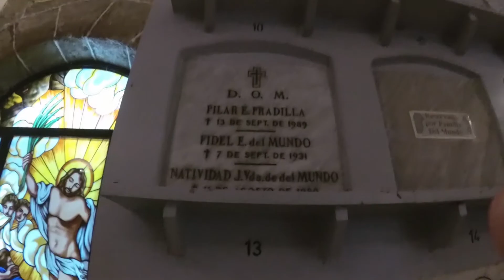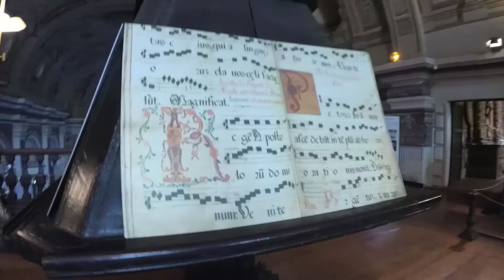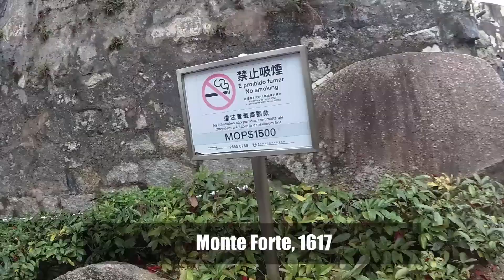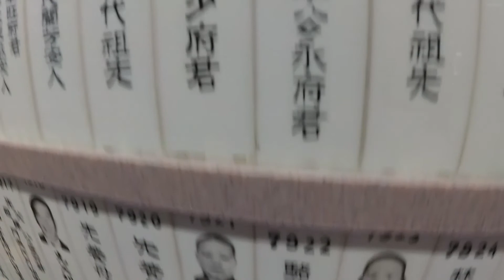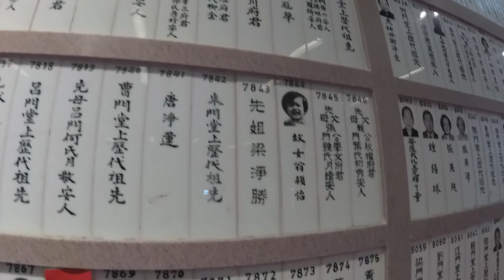Philippines Manila, Boracay, Cebu, Oslob + Macau and Hong Kong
What to do in the Philippines? Visit the capital of the Philippines, Manila. Visit the island, which is the hallmark of the Philippines - Boracay. Fly to another Philippine island - the island of Cebu. Swim with sharks in Oslob. Return home from the Philippines via Macau and Hong Kong.

Is Philippines a rich or poor?
What is Philippines known for?
Is it safe to go in Philippines?
Why Philippines is so special?